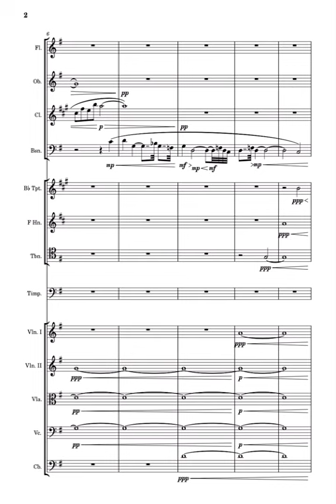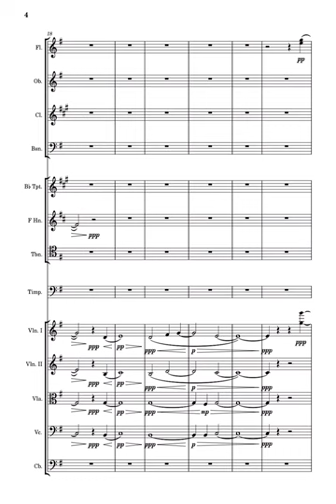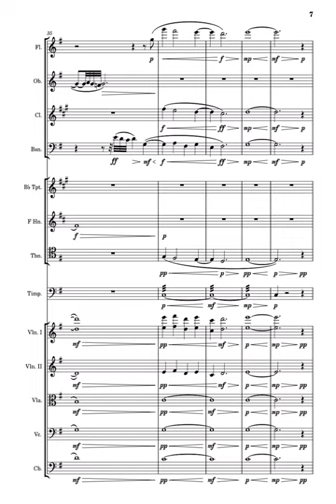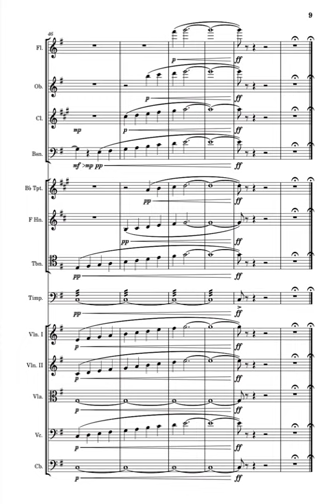Ki-Sang Lee: Fall 2020 for Orchestra (Revised in 2023)